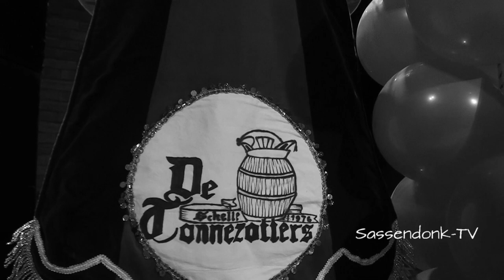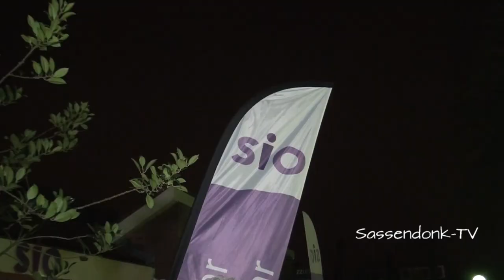Afl 11 - Receptie CV de Tonnezotters 2018